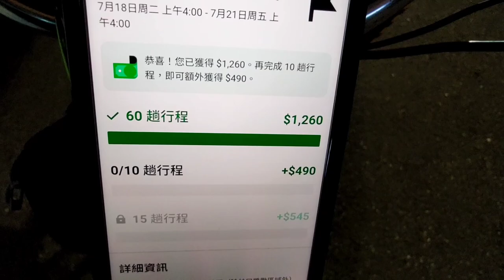把週間第一階趟獎拿到就馬上下線！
今天晚上下雨，瘋狂無縫外，還一直疊三單，還不錯！

但我的目標是拿到週間第一階趟獎就下線，所以不戀戰！